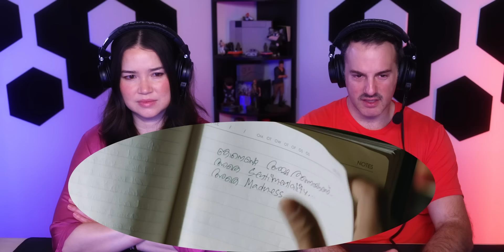LUCIFER Movie Reaction Part (2/3)! | Mohanlal | Vivek Oberoi | Manju Warrier | Prithviraj Sukumaran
Achara and Andrew react to ‘Lucifer’, a gripping political thriller that will keep you on the edge of your seat. It’s a tale of power, politics, and revenge, set in the heart of Kerala’s political landscape.

The movie stars the charismatic Mohanlal (Drishyam & Pulimurugan), the talented Vivek Oberoi (Company & Saathiya), and the versatile Manju Warrier (How Old Are You? & Aaraattu). The film is directed by the renowned actor Prithviraj Sukumaran, marking his directorial debut.

Jamazing Patrons of January: Krishna Venkataraman, Avijit Singh, Riju Mahna and Daipayan Das!

~A.U. ARJUN~

~MOOSA RAZA~
Moosa Raza created additional background animation.